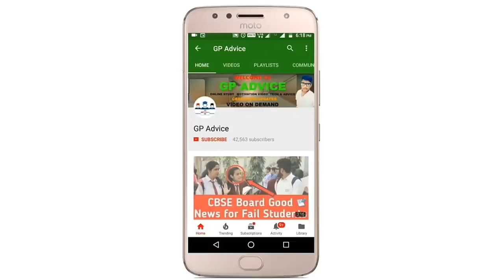How To Do Study for Physics Board Exam in 2 Days